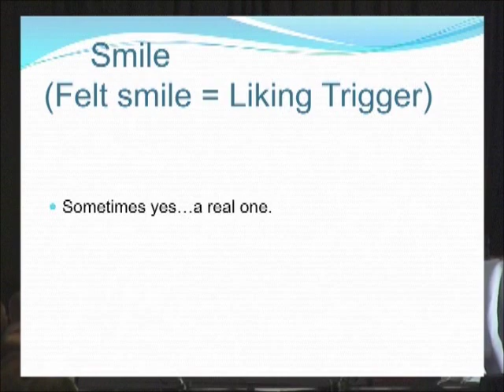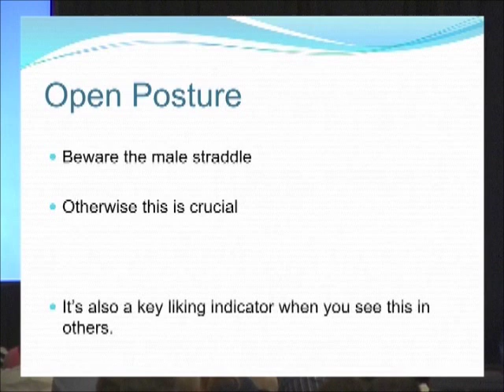Increase Sales with Body Language and Influence - Kevin Hogan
Body Language Expert Kevin Hogan gives you tips on what TO and what NOT to do with your body when influencing others for that big sale. More Body Language info at